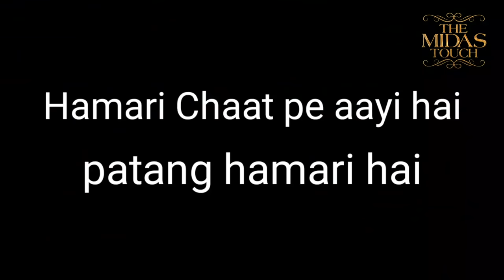Patang lootere Kite Festival || Funny video || Midas Touch Films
Yaatri Vlogs
Midas Touch Film

My Vloging and camera setup
Mic for Channel Videos